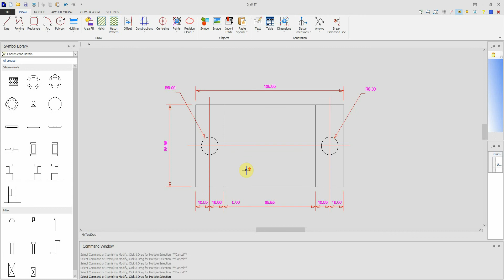Draft it V5 - Import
This short video will show you how to use the import feature in Draft it.

For more information on using the import feature in Draft it please visit the help file